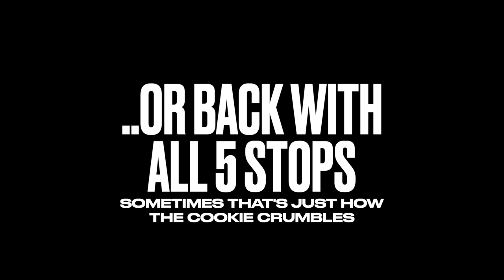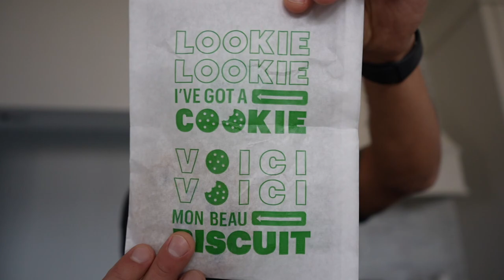WHICH FAST FOOD RESTAURANT HAS THE BEST COOKIE??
WELCOME to the VIDEO EVERYONE!!

In this video, I'm attempting to find out just WHO makes the BEST fast food CHOCOLATE CHIP COOKIE!

WATCH MY LAST VIDEO - "CUTE OR LOOT | PLAYING A FUN VALENTINE'S DAY GAME WITH STRANGERS"